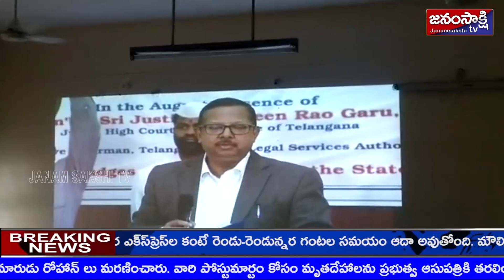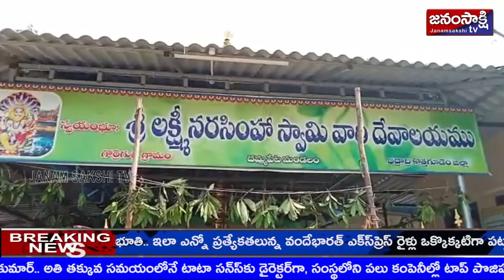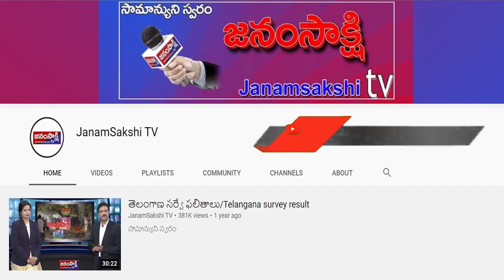ప్రాంతీయ వార్తలు | Local News Bulletin | Janamsakshitv